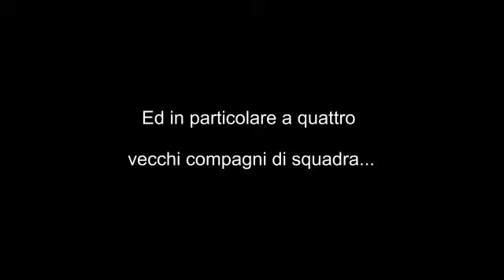120421 Alcione B - Vigejunior 2-2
Penultima di campionato per la Vigejunior 2002 A in trasferta al Kennedy. Il calendario incrocia la strada della Vige con quella dell'Alcione B, squadra che di B ha solo il nome e lo vuole dimostrare anche oggi.

Il caso vuole che quattro amici ex compagni di squadra si ritrovino in campo e siccome nessuno oggi deve uscire dispiaciuto ecco che la partita finisce con uno strameritato 2-2. Una bella partita che vi offriamo in sintesi insieme al link del video del nostro alter ego di casa Alcione.

Ciaooo